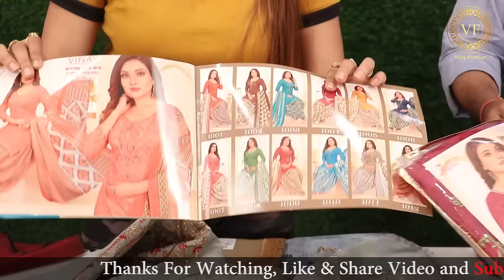Vijay Fashion Surat | Ladies Dress Wholesaler | Ladies Dress Material Wholesaler | Surat Market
Vijay Fashion
How to Reach Vijay Fashion 📍
Hello friends, welcome to Surat Textile Wholesale Market's largest saree manufacturer Vijay Fashion.
Friends, there are many types of sarees being manufacturer here on daily basis, out of all those sarees, we have brought a small manufacturing glimpse of daily wear sarees for all of you. Friends, we also have other products being manufactured here like silk sarees, cotton sarees, georgette sarees, colored sarees, colored fancy sarees, daily wear sarees, fancy sarees, heavy sarees, printed sarees, digital printed sarees. Is. Girls Western Wear, Western Top,  Kanjeevaram / Kanchipuram Sarees, Rajasthani Sarees, Paithani Sarees, Patola Sarees, Bandhani Sarees, Shirting Suiting and many more
Services:-
- Free Pickup and Drop
- Free Accommodation
- Free Meal